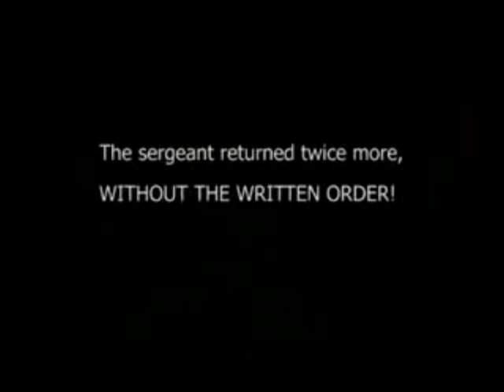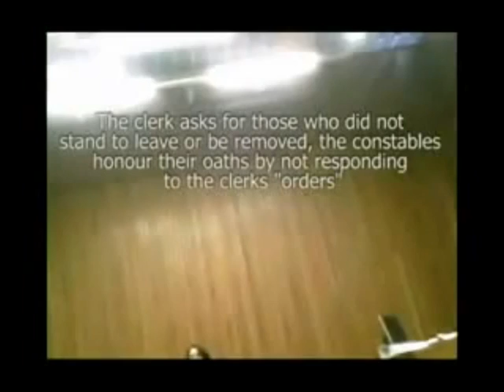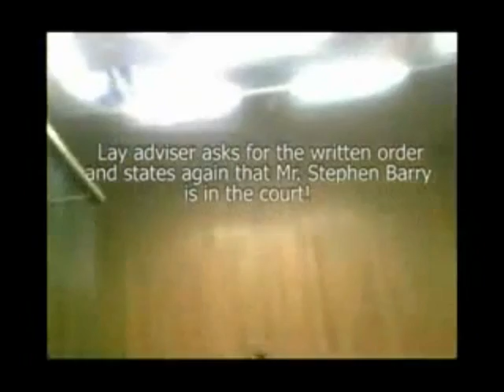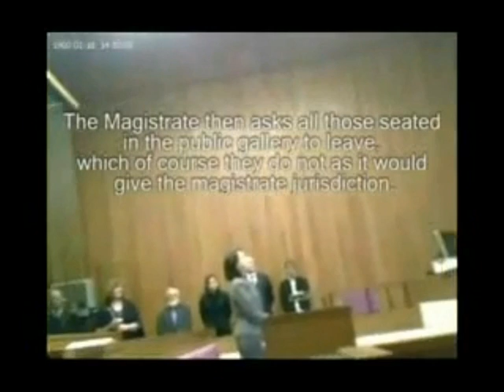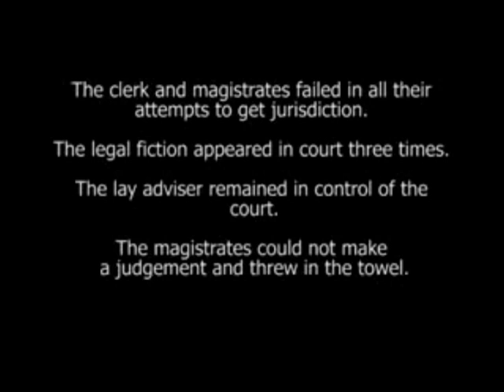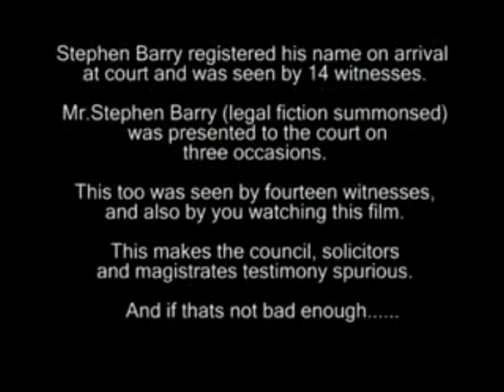Freeman Judge Arrested For Treason in Bikenhead 2011 Pt 2